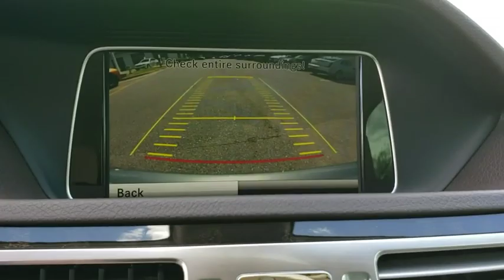2015 Mercedes-Benz E-Class Daytona, Palm Coast, Port Orange, Ormond Beach, FL DP4834TA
2015 Mercedes-Benz E-Class E 350 Sport - Stock#: DP4834TA - VIN#: WDDHF5KB1FB141014

1050 N Tomoka Farms Rd

LOW MILES - 38,547! Moonroof, iPod/MP3 Input, Dual Zone A/C, CD Player, 3-SPOKE FLAT-BOTTOMED WOOD/LEATHER ST. WHEELS: 18 AMG TWIN 5-SPOKE, Onboard Communications System.WHY BUY FROM FIELDS BMW?There are many reasons why people visit Fields BMW of Daytona from the Daytona Beach, Ormond Beach, Port Orange, Palm Coast, Deland, Jacksonville and St Augustine Florida areas for a pre owned car in Daytona Beach. One reason is our selection of quality sought-after pre-owned vehicles. The second is our commitment to our customers. At Fields BMW of Daytona we don't believe in gimmicks, just good cars and great people.OPTION PACKAGES3-SPOKE FLAT-BOTTOMED WOOD/LEATHER STEERING WHEEL, WHEELS: 18 AMG TWIN 5-SPOKE.EXPERTS ARE SAYINGAll versions come with the COMAND electronics interface. we generally prefer COMAND to rival systems due to its relatively simple menu structure. Its voice command functionality is also first-rate. -Edmunds.com.